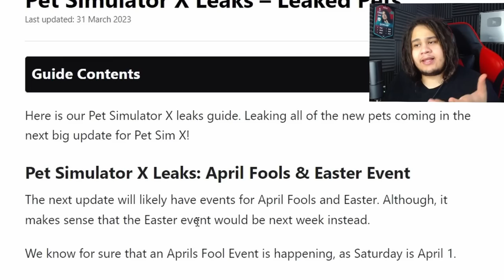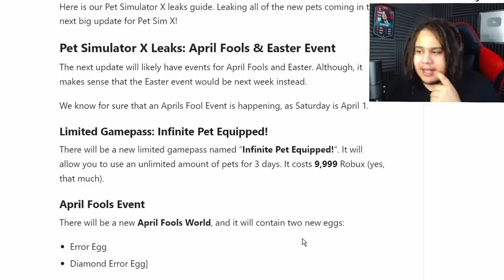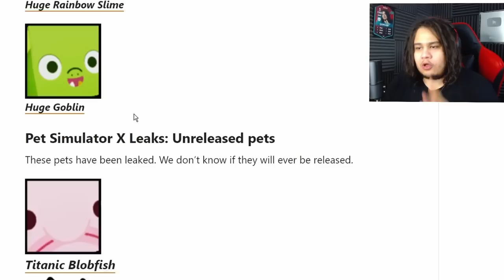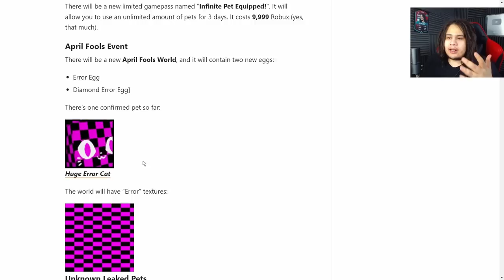تسريبات التحديث الجديد ( كذبة ابريل ) في Pet Simulator X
متنساش تصلي عالنبي قبل أي حاجة وتشترك ف القناة لو اول مرة تتفرج عليا عشان أحبك 💙❤️

ROBLOX QORSAN GROUP
   لينك القرووب :

                                ► ►►►► My PC ◄◄◄◄◄
✦ CPU : AMD Ryzen™ 5 3600
✦ Motherboard : GIGABYTE B450 AORUS ELITE v2
✦ RAM :  16 GB
✦ Graphics : GeForce® 1060 ™ GAMING OC 3G
✦ Storage 1 : HDD 2 Tera
✦ Storage 2 : SSD m.2 kingston 256G
✦ Monitor  : AOC C27G1 27" Curved Frameless Gaming FHD 1080p
✦ Headphone : HyperX Cloud Earbuds Gaming
✦ Camera : logitech c922 pro
✦ Chair Gaming : Marvo Scorpion CH-106